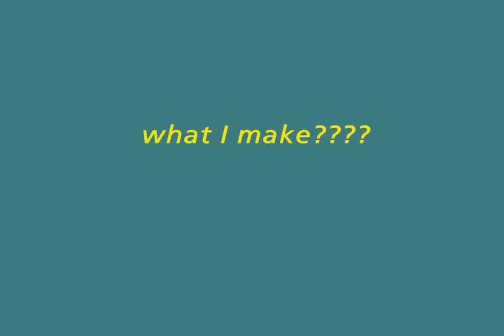Chicken Parmesan Sandwich!!!!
Hope u enjoy to watch my vlog !!! (8-{D